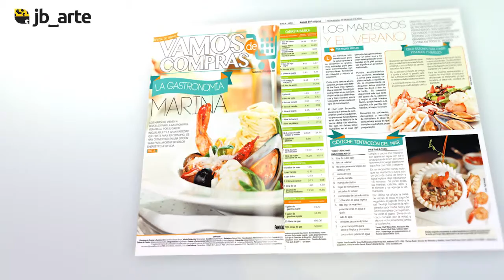Diseño Editorial Jb-Arte 2016